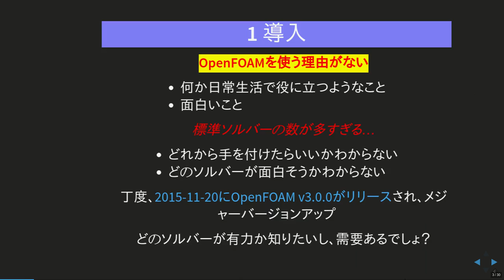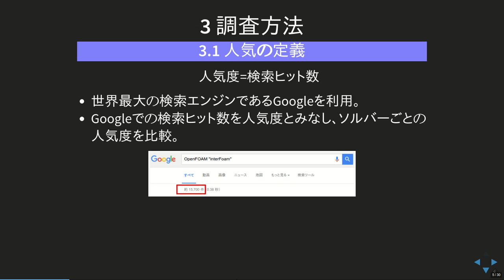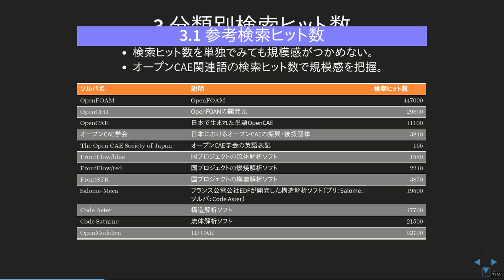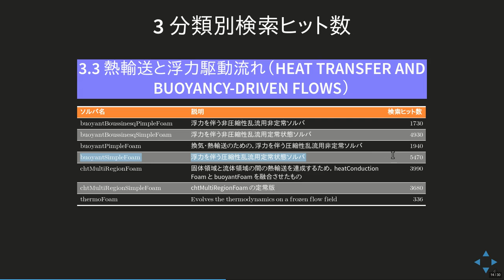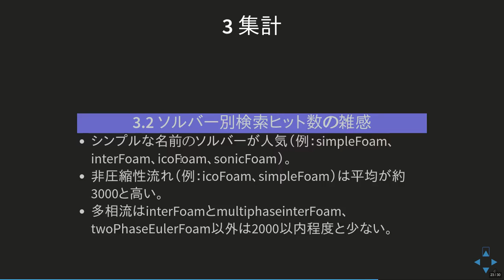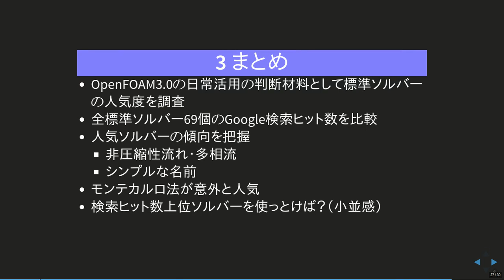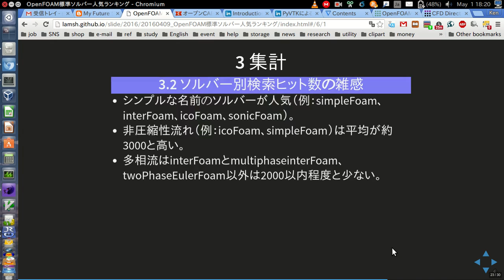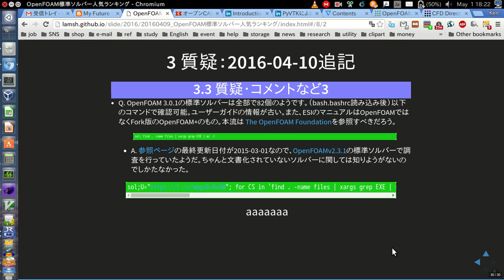OpenFOAM標準ソルバー人気ランキング（第56回オープンCAE勉強会＠関東（流体など））